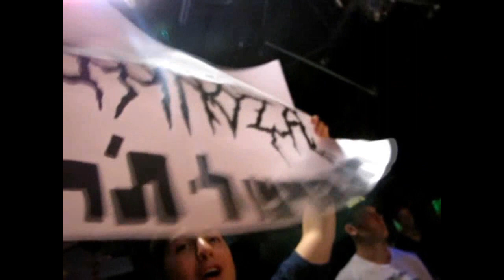SPINOZA SHOW PART 1 [18.6.10] [HD]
BAND MEMBERS:
Tomer Peisahovich - Vocals
Adam Yonasi - Guitars
Omri Sason Tal - Guitars
Lior Bakshi - Bass
Shay Ariely - Drums

Edit By :
Amit Davida
Meitar Nuph‎ar

 Free intro template from
 David Thomson